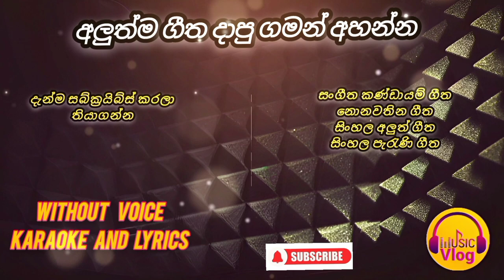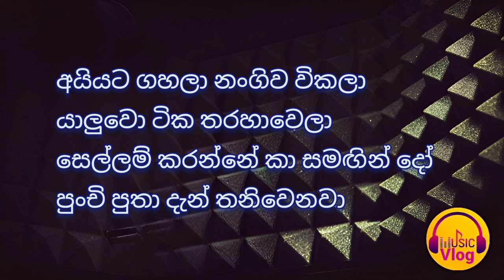Chandikamata Randuwak Wela - T.M Jayarathna With Oxygen